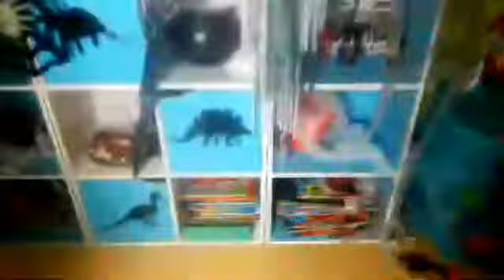Halloween chasse aux bonbons vidéo pour enfants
Nous voici à halloween nous partons à la chasse aux bonbons.

On espère que vous aurez plein de bonbons

Bisous à tous et à bientôt